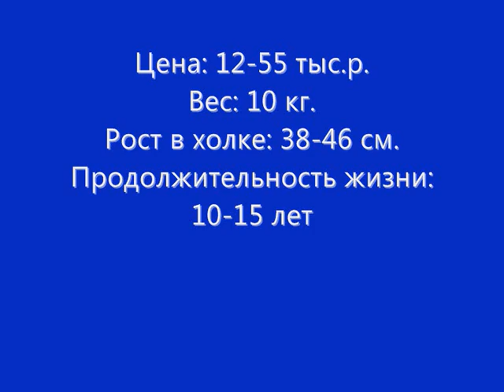Все породы собак.Аляскинский Кли Кай (Alaskan Klee Kai)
Аляскинский Кли Кай появился в 1970-х годах на Аляске, благодаря своему внешнему виду получил второе название – уменьшенная версия аляскинского хаски. Эта порода относительно новая и была официально признана в 1997 году. Кли Кай бывает трех размеров: игрушечные, миниатюрные и стандарт.
Наиболее интересная особенность этой породы – ее внешняя схожесть с хаски. Кли Кай очень ласковый, лояльный к окружающим и невероятно активный.
Аляскинский Кли Кай – умная, преданная и ловкая собака. Обожает внимание и общение. Об приближении незнакомцев хозяев предупреждает заранее и громко лает. Иногда этих собак называют «болтунами», так как они, когда хотят внимания, могут имитировать звуки человеческого голоса. Хорошо ладят с детьми и с домашними питомцами.
Кли Кай очень послушный, легко поддается обучению, любит общаться. Во время дрессировок следует обратить внимание на постоянное повторение и последовательность действий.
Для хорошего развития Кли Каю наилучшим образом подойдет надежно огражденный двор. Они хорошо развиты, могут высоко прыгать, поэтому ограждение должно быть достаточно высоким, а так же установленным в землю, чтобы предотвратить рытье. Гулять и общаться с мини-хаски нужно ежедневно, в это время можно заниматься его обучением.